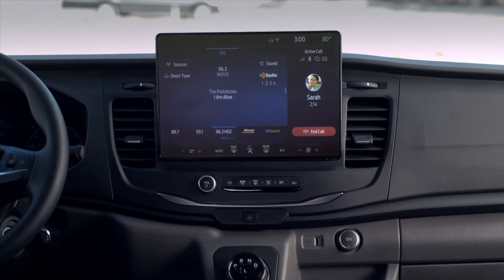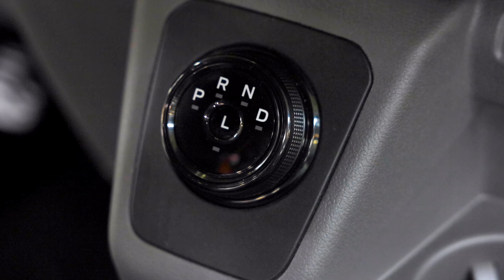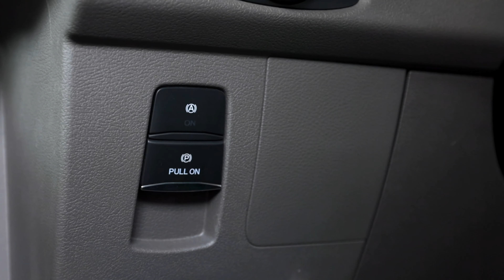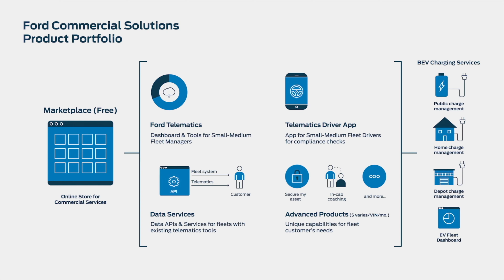Ford Makes The Transit Van Go Electric!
Ford's Transit Van has been around for more than half a century in some parts of the world. And we're betting you remember being in one at some point!

But now Ford has turned the transit electric with the reveal of the Ford e-Transit. Here's everything we know!

100% Kiwi % 50% Community Owned